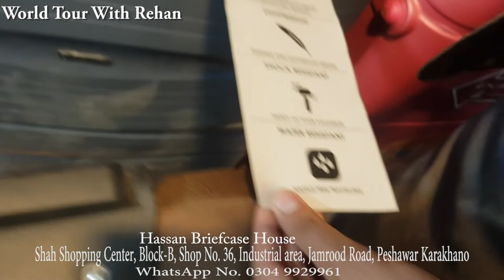Imported Bags Wholesale Market in Karkhano Market Peshawar|School bags|Travelling Bag | Laptop Bag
Imported Bags Wholesale Market in Karkhano Market Peshawar|School bags|Travelling Bag | Laptop Bag | @WorldTourWithRehan

Shop Detail 👇
Shop Name: Hassan Briefcase House,
Address: Shah Shopping Center, Block-B, Shop No. 36, Industrial Area, Jamrood Road, Peshawar Karkhano.